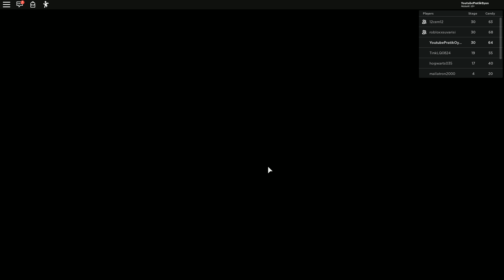PERİLİ EVDEN ZOR KAÇIŞ !!! / ROBLOX TÜRKÇE / PRATİK OYUN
SELAM ARKADAŞLAR ROBLOX OYUNUMUZDA PERİLİ EVDEN ZOR KAÇIŞ !!! NEW ESCAPE THE HAUNTED HOUSE OBBY OYNUYORUZ